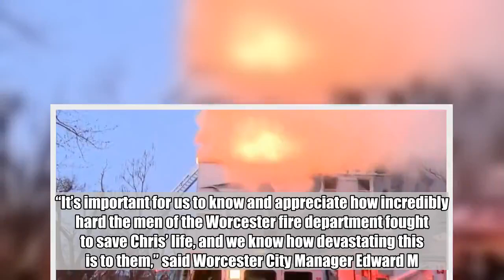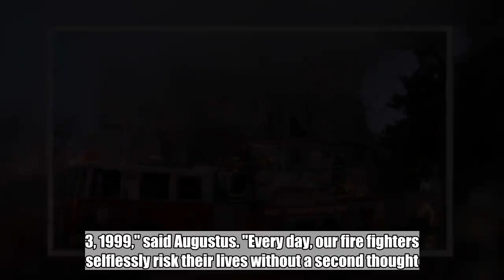Firefighter dies while battling massive blaze in Massachusetts city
A Worcester, Massachusetts, firefighter died early Sunday while battling a massive fire in a 3-story building, officials said -- the latest in a sad history of firefighter deaths in the city.  Firefighters responded to a fire at 7 Lowell St. in Worcester just before 4 a.m., according to fire officials.  When conditions deteriorated and the fire went up to five alarms, five firefighters were forced to escape the blaze using ladders, officials said during a news conference Sunday.  Two firefighters were taken to the hospital, but Christopher Roy, 36, succumbed to his injuries, officials said.  “It’s important for us to know and appreciate how incredibly hard the men of the Worcester fire department fought to save Chris’ life, and we know how devastating this is to them,” said Worcester City Manager Edward M. Augustus.  Roy was assigned to Ladder 4, Group 3, at Webster Square Fire Station. He had been for the department for two and a half years, according to Worcester Fire Chief Michael Lavoie.  Roy had an 8-year-old daughter, Ava, and is survived by his mother, Michelle, and his father, Ron, officials said during the news conference.  “Firefighter Roy paid the ultimate sacrifice last night, doing what he always wanted to do -- helping people and saving lives,” said Mayor Joseph Petty.  This is not the first time that the Worcester Fire Department has suffered a major loss.  Six Worcester firefighters died in a cold storage warehouse fire on Dec. 3, 1999, in a tragedy that became known as the "Worcester Six."  Then-President Bill Clinton and Vice President Al Gore joined mourners at the memorial service.  On Dec. 8, 2011, Worcester firefighter John Davies, 43, while responding to a fire when the building he was in collapsed, according to the National Fallen Firefighters Foundation.  "Once again, December has proven to be the cruelest month of the year for the Worcester Fire Department," said Worcester Mayor Joseph Petty at the press conference on Sunday.  "The loss is especially gut-wrenching in the wake of the anniversary of the Worcester Six on Dec. 3, 1999," said Augustus. "Every day, our fire fighters selflessly risk their lives without a second thought."